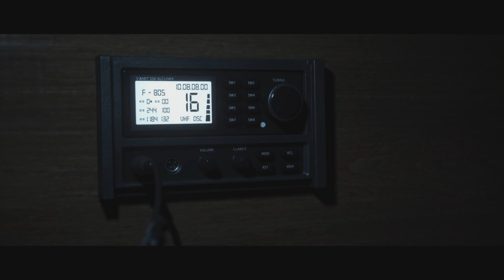Man of Medam : #2 le bateaux est attaqué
Bonjour à tous ce soir notre deuxième épisode de notre série Man of Medan au programme un abordage une tentative d'évasion et des bateaux honté